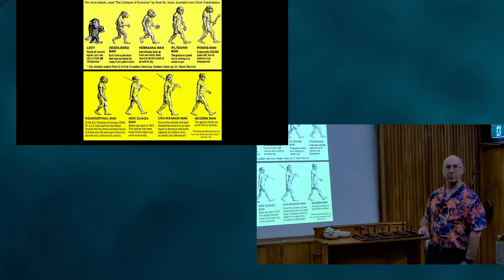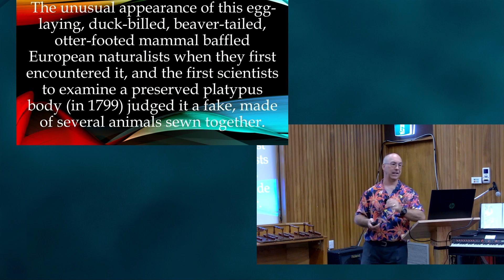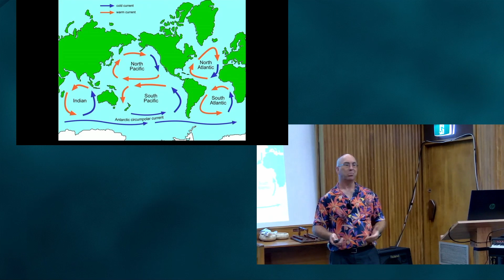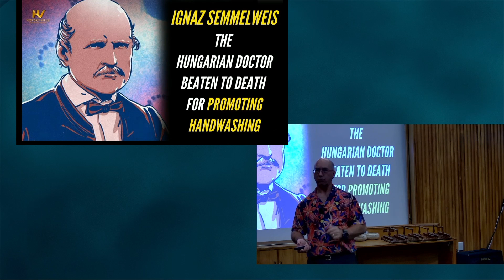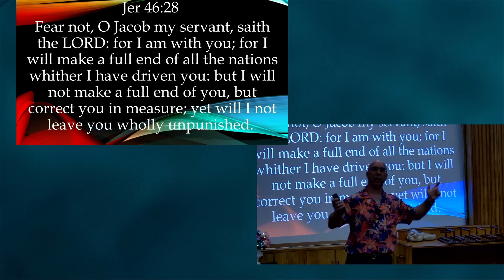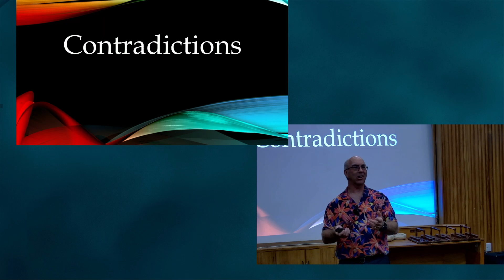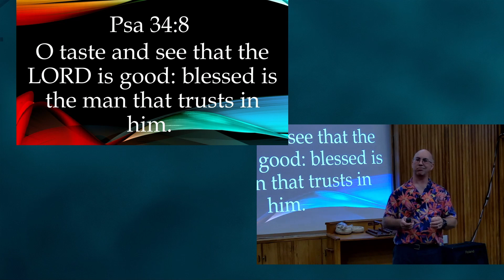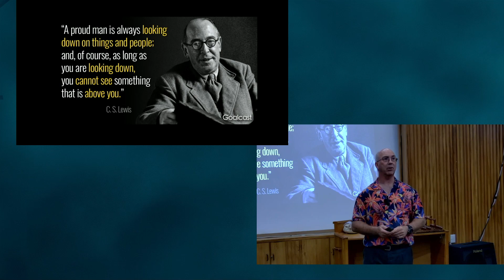Why I believe the Bible Speaker John Aldersley Sunday Morning 2nd April 23